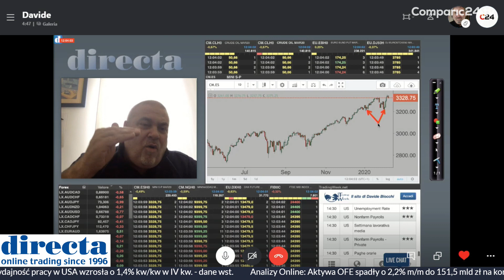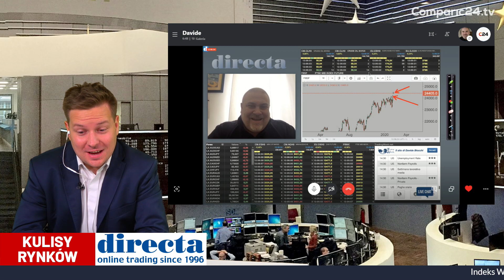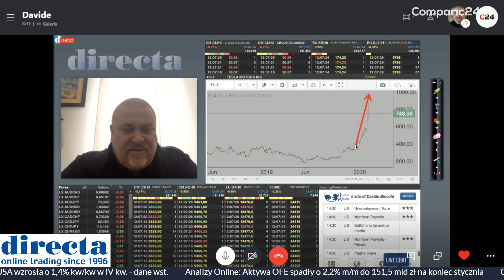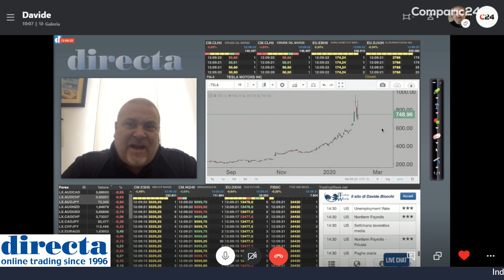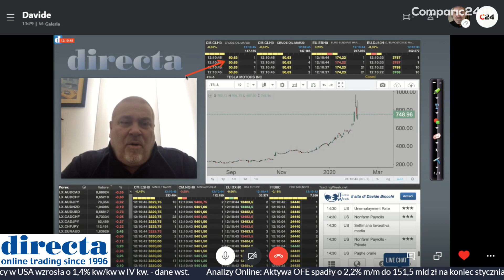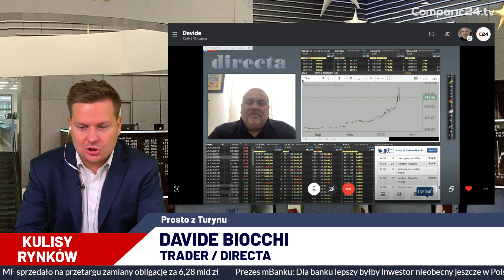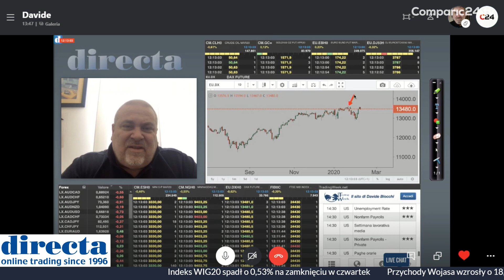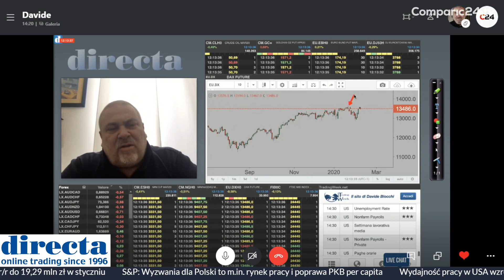Tydzień pod znakiem wzrostów | Davide Biocchi [Directa] | KulisyRynków 07.02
W ostatnim pasjonującym tygodniu doszło do wybicia historycznych szczytów na amerykańskich indeksach. Tym wzrostom towarzyszyła wyższa wycena spółki produkującej samochody elektrycznej – Tesla Inc. W czasie wtorkowej sesji cna dotarła do poziomu 968 USD za pojedynczą akcję. Z kolei w czwartek spółka była wyceniana już poniżej 700 USD, jednakże znalazła się powyżej tej wartości pod koniec sesji. Davide Biocchi – trader z firmy Directa zauważa zagrożenia dla wzrostu tej spółki wynikające z taniejącej ropy WTI, która zbliża się do niebezpiecznego wsparcia na poziomie 50 USD za baryłkę. Spoglądając z kolei na DAX można zauważyć, że niemiecki indeks DAX rodzi sobie trochę gorzej, niż jego amerykański odpowiednik.

Miłego oglądania!